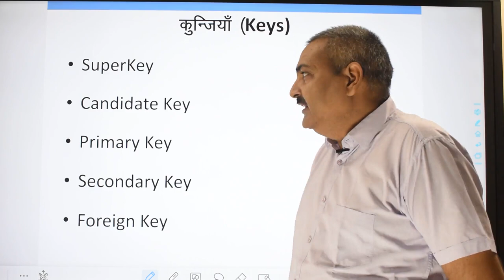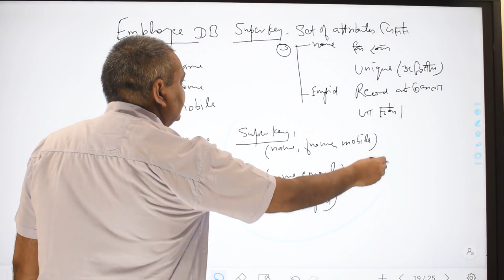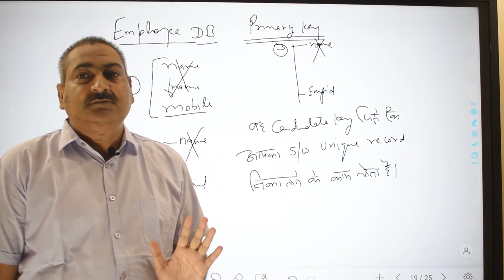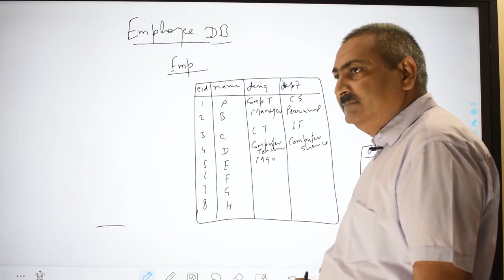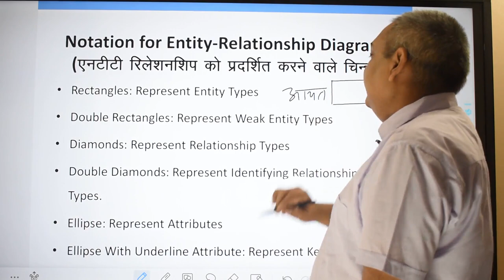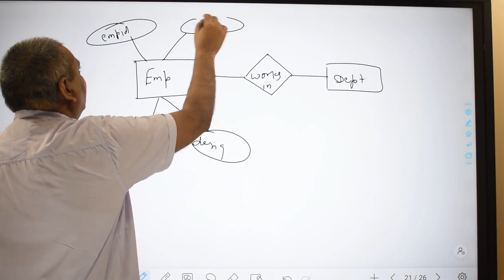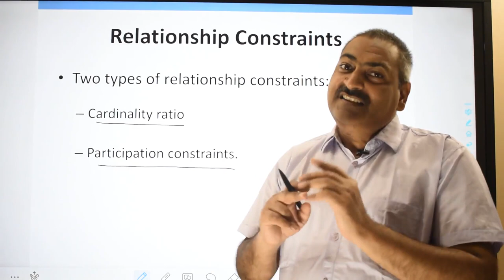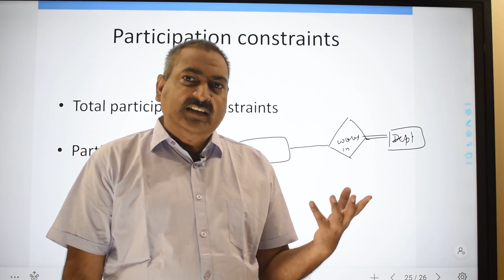Logicpace DBMS Lecture 4 | By Dr T N Sharma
to purchase our Course/Test Series

All Doubts you can Ask here with directly Dr.T.N Sharma